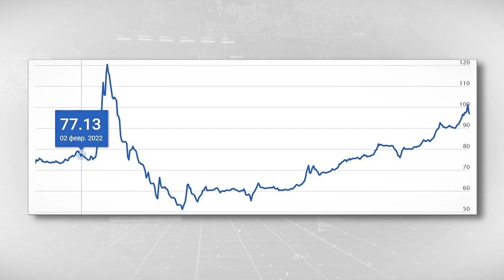Прогнозы по ставке ЦБ и инфляции